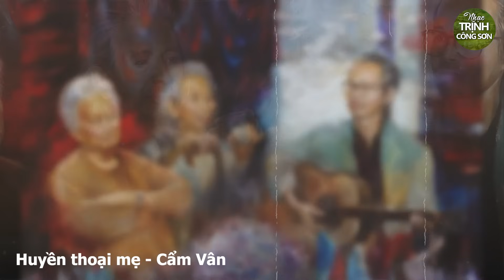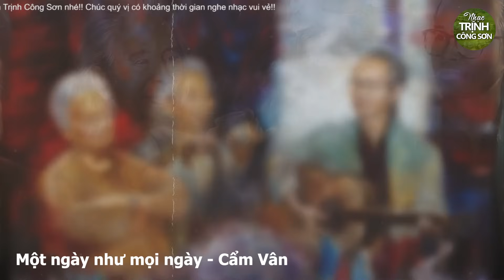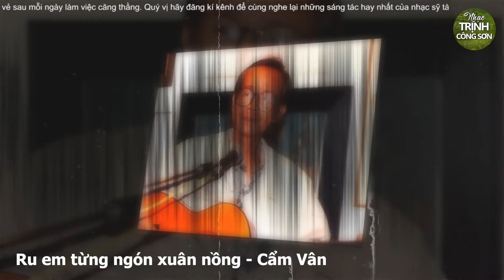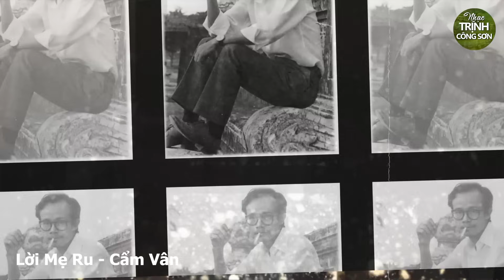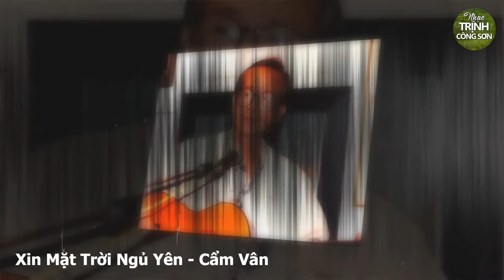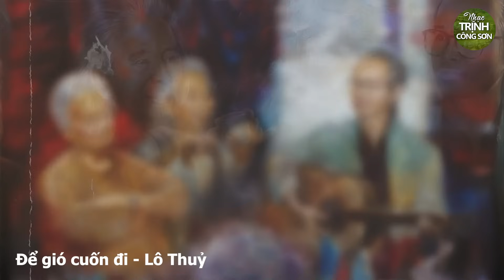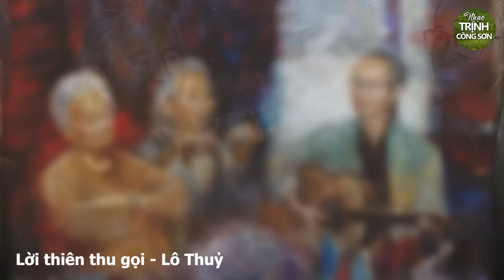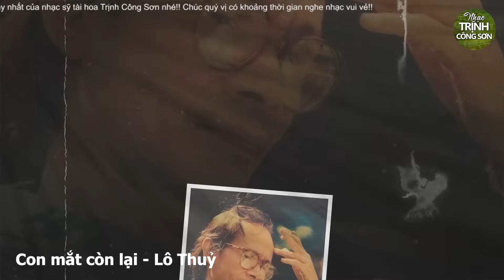Siêu Phẩm Nhạc Trịnh Công Sơn BẤT HỦ Nghe Hoài Không Chán - Nhạc Trịnh Hay Nhất Mọi Thời Đại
♠ Tổng Hợp Những Bài Hát Trữ Tình Hay Nhất Của Trịnh Công Sơn:
Danh sách bài hát:
1. Huyền thoại mẹ - Cẩm Vân
2. Ca Dao Mẹ - Cẩm Vân
3. Thương một Người - Cẩm Vân
4. Một ngày như mọi ngày - Cẩm Vân
5. Như Cánh Vạc Bay - Cẩm Vân
6. Chiều một Mình Qua Phố - Cẩm Vân
7. Ru em từng ngón xuân nồng - Cẩm Vân
8. Nghe Những Tàn Phai - Cẩm Vân
9. Lời Mẹ Ru - Cẩm Vân
10. Xin Mặt Trời Ngủ Yên - Cẩm Vân